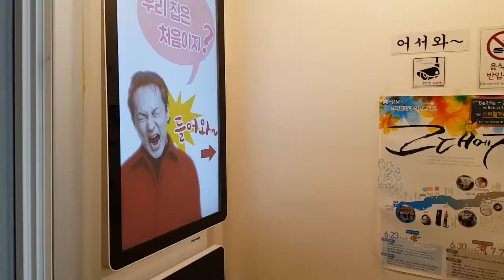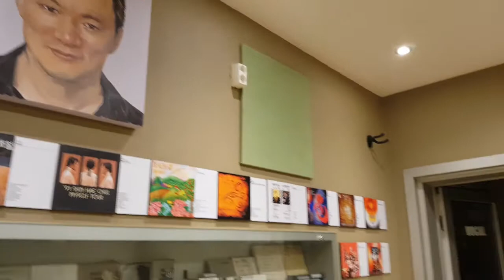신해철 거리 스튜디오